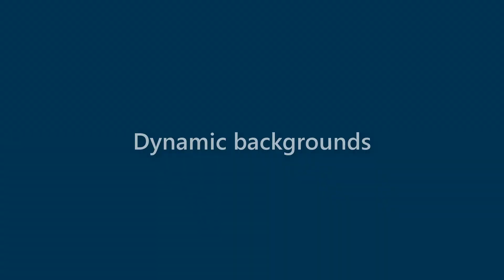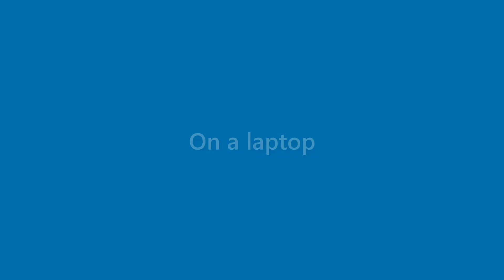Genevieve Cooley - appearance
Name Look - Genevieve Cooley - appearance. In this video we present "Genevieve Cooley" name look and feel in various scenarios.
This video will cover:
How does "Genevieve Cooley" look as a personal letterhead?
How does "Genevieve Cooley" look on a business card?
How does "Genevieve Cooley" look on a computer/laptop screen?
How does "Genevieve Cooley" look with different background colors?
How does "Genevieve Cooley" look with various fonts?